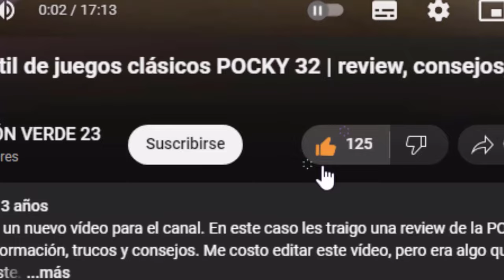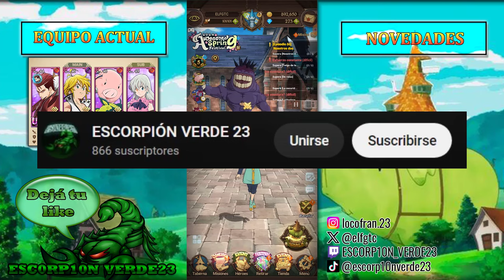MELIODAS VS BAN y KING VS HOWZER | The Seven Deadly Sins Grand Cross #44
00:00 INTRO
00:10 KING VS HOWZER
01:40 VS HOWZER
03:27 KING VS HOWZER FINAL
04:28 MELIODAS VS BAN
06:05 VS BAN
07:00 MELIODAS VS BAN FINAL
08:59 KING BUSCA A DIANE
10:12 DIANE AYUDA AL REINO
13:14 DIANE Y KING
14:28 DIANE Y KING JUGANDO
16:57 FINAL